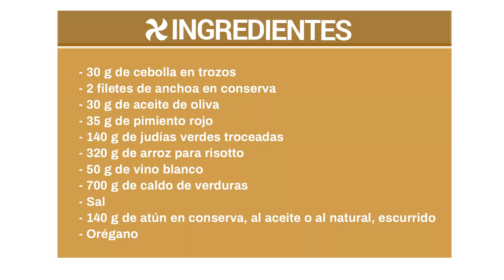Arroz fácil con judías verdes y atún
Este arroz se prepara en solo 40 minutos y está buenísimo. Lleva judías verdes, cebolla, pimiento rojo y caballa.
Parece un risotto pero es menos pesado porque no lo vamos a mantecar con mantequilla ni con queso.
Yo lo he hecho con caballa pero se puede sustituir tranquilamente por atún en conserva, al aceite o al natural.